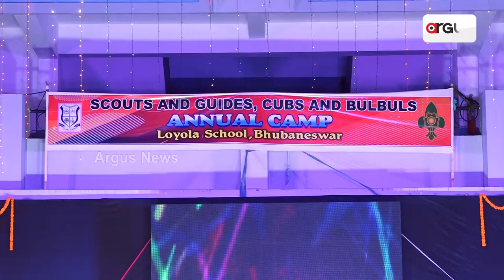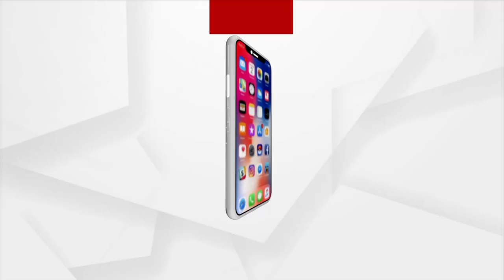ଲୟୋଲା ସ୍କୁଲରେ ଆୟୋଜିତ ହୋଇଛି ସ୍କାଉଟ ଆଣ୍ଡ ଗାଇଡ଼ କବ ଆଣ୍ଡ ବୁଲ ବୁଲସ ବାର୍ଷିକ କାର୍ଯ୍ୟକ୍ରମ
ଭୁବନେଶ୍ୱରସ୍ଥିତ ଲୟୋଲା ସ୍କୁଲ ପରିସରରେ ଆୟୋଜିତ ହୋଇଯାଇଛି ସ୍କାଉଟ ଆଣ୍ଡ ଗାଇଡ଼ କବ ଆଣ୍ଡ ବୁଲ ବୁଲସ ବାର୍ଷିକ କାର୍ଯ୍ୟକ୍ରମ ୨୦୨୩ ।